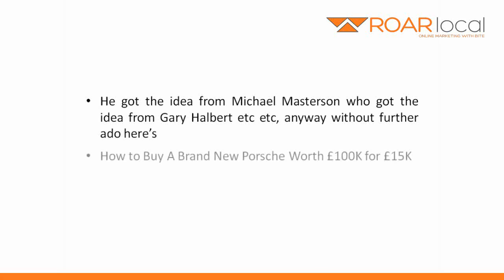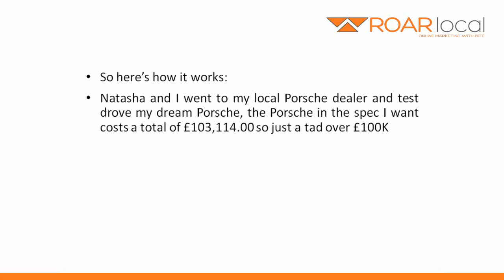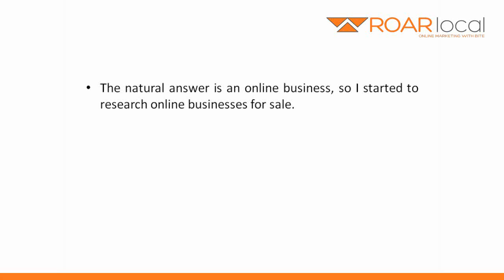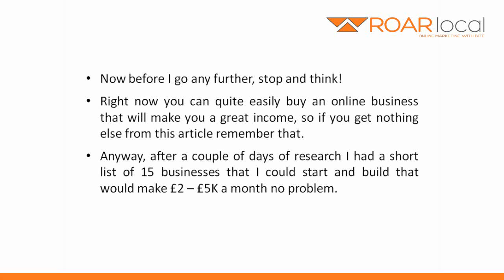How to Buy A Brand New Porsche Worth £100K for £15K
- This article is inspired by one of our new "Outsourced Marketing Department" clients called Chris who helped me figure out how to build an online business for the sole purpose of it buying me a new Porsche 911 S worth £101,413.00.
He got the idea from Michael Masterson who got the idea from Gary Halbert etc etc, anyway without further ado here's How to Buy A Brand New Porsche Worth £100K for £15K First up, forget about the Porsche, the car is simply something I want, that happens to cost £100K, however what I'm about to share with you will work for anything, car, house, holidays, lifestyle. anything.